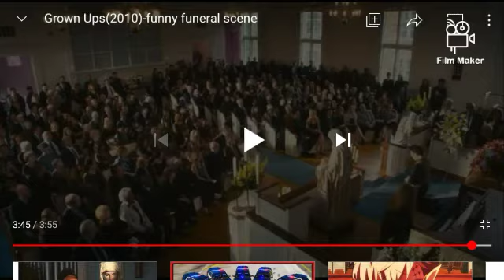ep2 mha gacha life